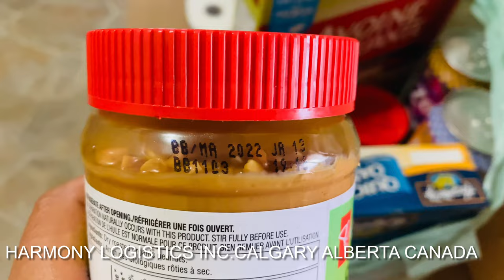WAREHOUSE JOBS |CALGARY Alberta |GOOD BENEFITS+ UNBOXING FREE STUFF vlog|sarah buyucan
In this video is all about unboxing free stuff from warehouse
-jobs
-etc…

Harmony logistics incorporated (warehouse)
Calgary Alberta Canada is located 1724 115 ave.north east Calgary Alberta Canada.

I love to share my life reality in Canada, lifestyle, adventures, jobs,news update from immigration etc,..to all aspirants immigrants

Igorot kids tv (my kids YouTube channel)
Children’s friendly videos

Salamat Po🙏😊
Merci🙏🇨🇦